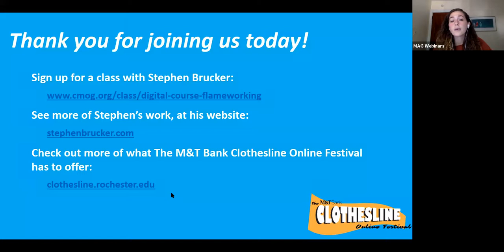Flame Working Demo with Stephen Brucker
Clothesline Online Zoom with glass artist Stephen Brucker! During this Livestream, Stephen created a blown glass acorn ornament using opaque and transparent borosilicate glass from The Studio’s Flame Shop at the Corning Museum of Glass.

This demonstration was exclusive for MAG members, as a part of our M&T Bank Clothesline Online Festival, and is now available here for all.